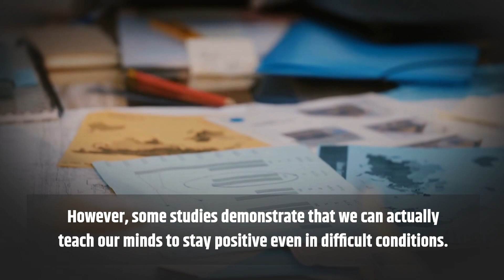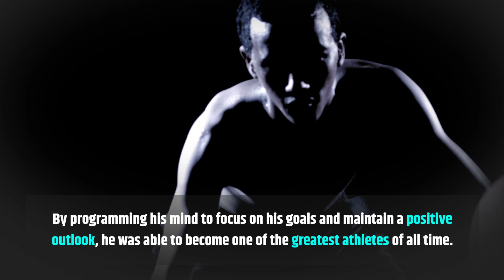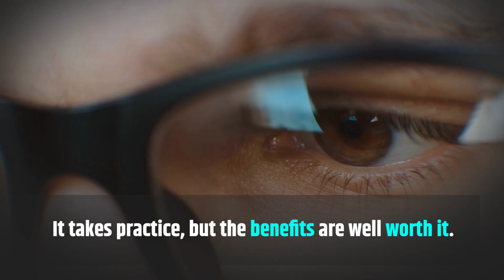One thing research proves can help you through tough times: Real stories and studies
In this video, we'll take a look at one thing research proves can help us through tough times: staying positive.

By learning about the science behind staying positive, we can learn how to maintain our positive attitude in the face of difficult situations. This knowledge can help us cope with difficult times, and ultimately make them less tough to handle. So if you're feeling down about your current situation, take a look at the research and see what helps the most!

From studies on how to reduce stress to how to increase happiness, this video is full of information that will help you stay positive in even the darkest times. By learning about the research behind happiness and stress, you'll be able to handle difficult situations with ease!

We all go through difficult times from time to time, and it can be hard to stay positive when everything feels so overwhelming. But research shows that positive thinking can have a significant effect on our mental and physical health. So in this video, I'm sharing with you one of the many research studies that prove that positive thinking can help you through tough times!

Whether you're struggling with personal problems or simply facing some challenging exams, remember: research shows that incorporating positive thinking and meditation into your daily routine can help you reach your goals and stay on track!

By learning to find comfort in the knowledge that research shows positive thinking can help you through tough times, you'll be able to stay motivated and stay positive through your studies. So whether you're struggling with motivation or just need a little encouragement, this video is for you!